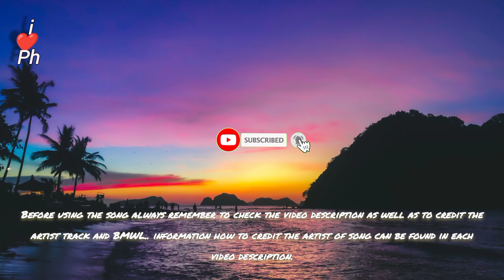Yonder - Ikson [ Vlog No Copyright Music For YouTube Video ] Daily Background Music